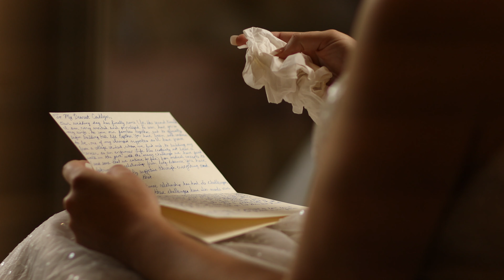Great Marsh Estate Wedding Video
Not hoping this is a new normal, but like so many couples, Caitlyn & Kris had to delay their wedding not once, but twice! Now more than ever, we are honored to have captured their special day for them to be able to look back and see all those who were in attendance and sadly all those who couldn't make it because of Covid.

But regardless, their wedding day was captured on what was supposed to be a rainy day on August 21st, 2020.

We've been wanting to shoot here for a while now as it exudes such a classic and romantic feel and we hope you guys enjoy their beautiful love story! Congrats Caitlyn & Kris!

Venue: Great Marsh Estate
Event Planner: Dragonfly Events and Design
Photography: Cassie Tobias with Hannah Bjorndal
Florist: Love & Luster Floral Design
Catering: Serendipity Catering & Design
Hair & Makeup: Madison Dellinger
Cake: M&T Events Specialty Cakes
DJ: Dream Day Djs